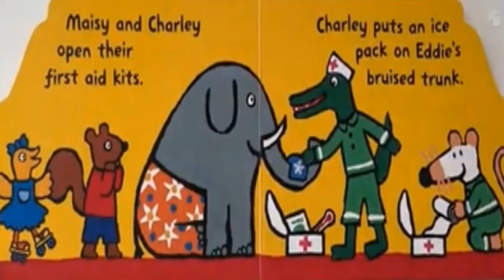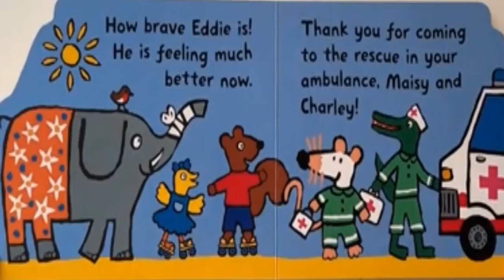Maisy's Ambulance by Lucy Cousins, read aloud story book